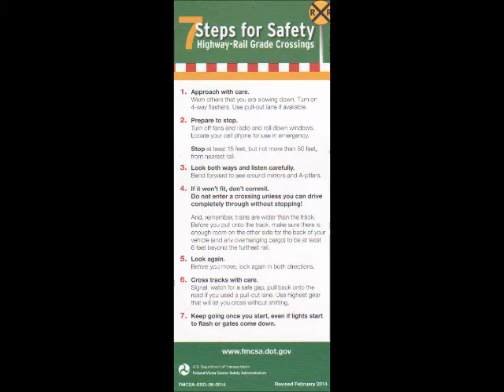Union Pacific Safety Message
Railroad crossing and safety is the message for today. So the good people from UP, are sending out the massage, about crossing the railroad tracks.